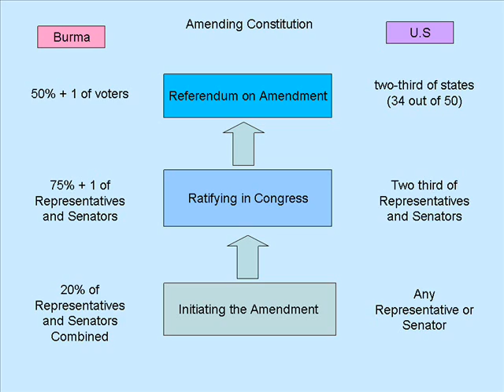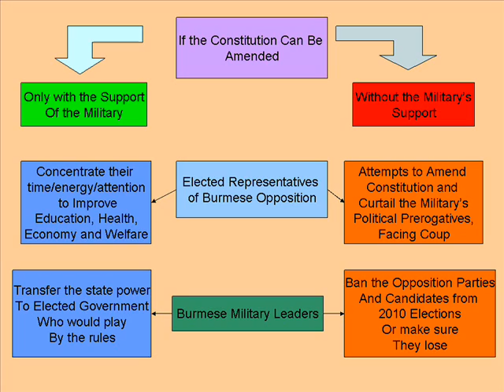On Amending Constitution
Here I talk about how the constitution can be amended in the future and why it is better to amend the constitution only with the support of the Burmese military than without.